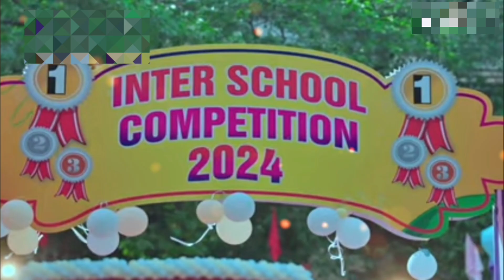Tini girl eyes drops of tears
family first baki baad me
function me ja rha hu
gadi ka injan kharab ho gya
me aati hu program dekhker